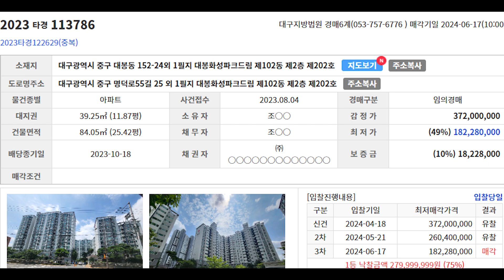대봉화성파크드림 경매 낙찰잘받은지 한번봅시다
안녕하세요.대구 자산부동산 중개 경매 서소장입니다.
경기가 힘들수록 현제 시점에 좋은 경매 물건 들이 많이
나오고 있는 듯 합니다. 앞으로 꾸준히 직접 발로
찾아가서 영상 올리며 소계 해드리겠습니다.
자산부동산에 문의 주시면 정성을 다하겠습니다.

1)사건정보와 권리분석

2023 타경 113786
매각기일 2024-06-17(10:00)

3차 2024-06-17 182,280,000원 이 최저가 였는데
1등 낙찰금액 279,999,999원 (75%)  입찰인원 11명
2등 입찰가 279,000,000원
매각

단지정보
사용승인일 2006년 05월 22일 총주차대수 280대(세대당 1.06대)
용적률 305% 건폐율 24%
건설사 화성산업(주)

34평형
공급/전용 33.88평/25.42평(전용률 75%)

매매 3억 3,000~4억 8,000 (974~1,417만원/3.3㎡)

월평균 관리비 21만 7,044원
하절기평균(6~8월) 관리비 22만 8,680원
동절기평균(12~2월) 관리비 21만 6,042원

현제 네이버 매물에 최저가 3.3억입니다.
그리고 34평 전체로 보면 최저가 3억이네요.

거래 된 실거래가 시세는 금리인상 전
공급과잉 전 22년도는 평균 34평이 4.5억이였고
금리 인상의 여파로 3억초 까지 매매되었고
현제도 저층에 3억이 있습니다.
저는 개인적으로 실거주목적이면 잘하신 선택이신거 같고
만약 투자시면 2층에 경매로 2.7억 으로 한다면 저라면 안할거 같습니다.

현장에서 발로 뛰는 시세가 제일
정확하다고 저는 봅니다.
참조용으로 봐주시길 바랍니다.
법원등록된 자산부동산 &경매 문의 주시면
권리 분석/낙찰/명도까지
원스톱으로 도와드리겠습니다.

3.입지분석

김광석거리 인접해 있죠. 봉리단길과 웨딩 골목등의
감성 핫플레이스 공간들이 인접해 있습니다.
그렇기 떄문에 연계된 상권 이 될거 같습니다.
본건 가까운 현제 봉리단길은 현제 많이 활성화 되어 있습니다.
김광석 거리 코앞이라서 언제든지
외식 문화를 즐길수 있으며 바로 건너면
김광석 거리 맛집 핫플레이스들이 곳곳에 있습니다.
그래서 같이 시너지가 나는 상권이죠.
봉리단길과 웨딩 골목등 감성 핫 플레이스가 많은 지역입니다.

교통 인프라는 3호선 건들 바위역 바로 근처에 초역세권이며
2호선 경대병원역도 가까운 일대입니다.
그 만큼 도보 인구 유동이 많습니다.
달구벌 대로 바로 위에 가깝게 위치 하여 있고 신천대로가
인접하는 위치로 이용에 손쉬운 위치에 있습니다.

학군도 동덕초등학교,제일중학교,경북대사대부설 중학교,
고등학교가 인접하며
초중고 도보 가능합니다.
그리고 2호선으로 대구 학원가까지
수성구 쪽 이죠 만촌 네거리 까지도
통이 아주 편리 합니다.

대봉동은 개발할 수 있는 부지가 딱 2군데
본건 아래에 있는 2개의 부지 밖에 없습니다.
힐스테이트부지는
관리처분인가 받고,  대봉1-2구역은
지하3층, 지상 42층 으로 총 6개동 732세대
오피스텔1개동(150세대) 882세대 이렇게 지어질 예정입니다.
면적 17,989m2(5441평) 에 지하3층~지상42층 6개동 총 882세대로 공급됩니다.

본건 아래에 호반에서 한다했는데 지금은 시공사를 다시 선정하는거 같습니다.
2개의 부지 밖에 없고 4-5년동안 공급이 없는 동네 대봉동입니다.
그 만큼 공급이 부족한 동네인거 같네요.
정확한 조사는 본인이 해야 합니다.

이 물건에 관심이 있으시면
정성으로 발로 뛰는 자산부동산 문의 주시고
법원등록업체 권리분석/낙찰/명도까지

경남,경북,대구부동산 물건들도 접수 다 가능합니다.
회원님께서 거래를 원하는 부동산이 있으시면
문자로 주소와 평단가 남겨주시면
최대한 신속하게 처리해드리겠습니다.

대리입찰,경매컨설팅,물건 분석 언제든지 연락주시고
물건의 낙찰,유찰,최저가 변동이 있을 수 있으니, 해당 부분 반드시
확인하여 진행 여부 판단하시기 바랍니다. 현장 시세 조사와 임장을 통해 다시
한번 확인하시길 바랍니다. 위의 영상과 내용은 참조형으로 봐주시길 바랍니다.
일일이 변경 부분 수정 고지하지 못할 수 있습니다.
본 채널에서 소개하는 내용은 면책 조건의 매물소개 영상이므로,
응찰 전 법원비치공부 및 전문가 및 허가권자의 도움을 통해 가치,

수성 에스케이리더스뷰
범어 힐스테이트경매
힐스테이트 범어경매